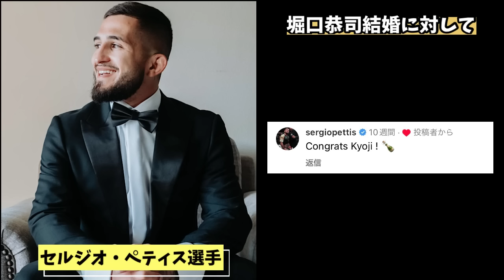「セルジオペティスが試合後に急変しました」堀口恭司に敗北したセルジオペティスが試合後、急変する事態に RIZIN